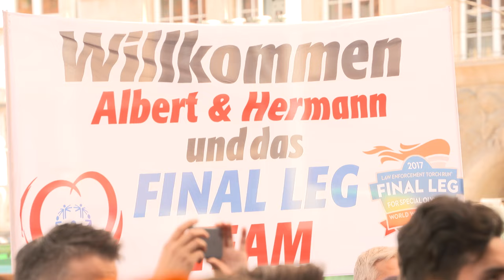Highlights Fackellauf I Graz, 17.03.2017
Impressions from the law enforcement torch run.